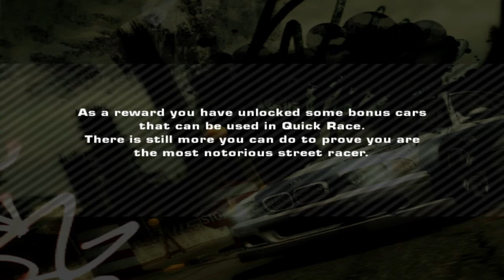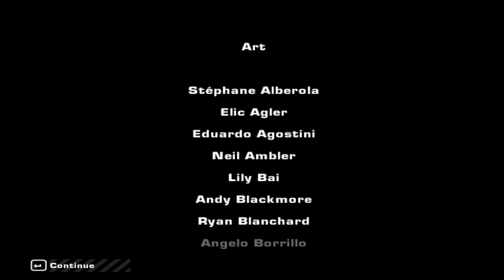Need For Speed Most Wanted 2005 ep. FINAL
Un follow pe Instagram pentru a ramane la curent cu ce postez